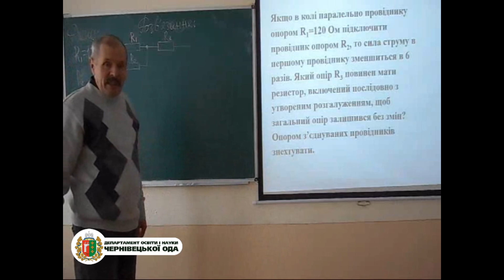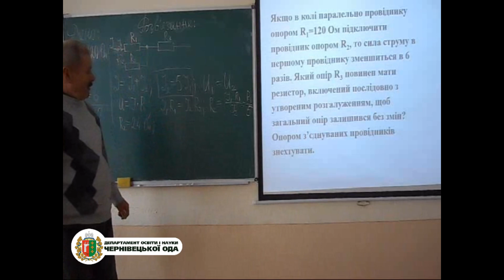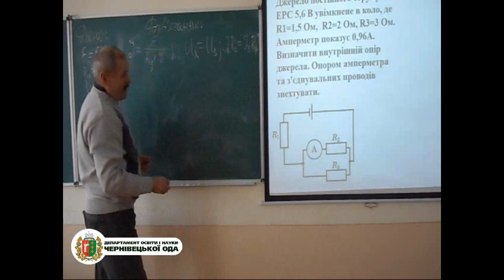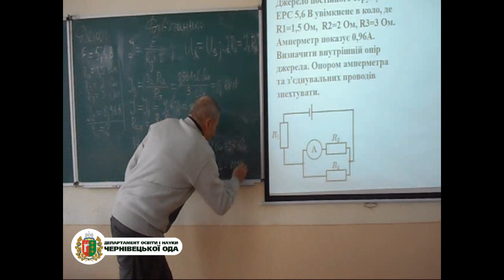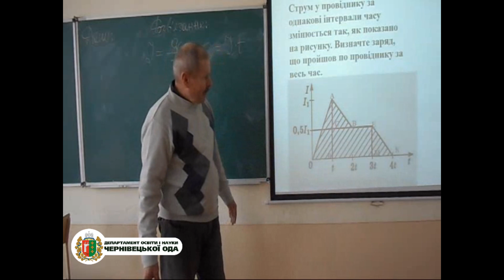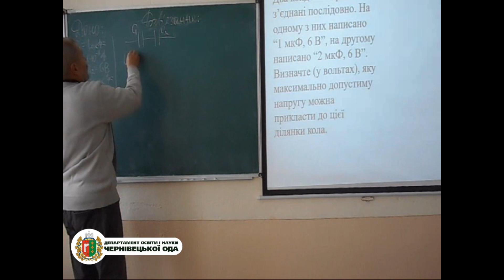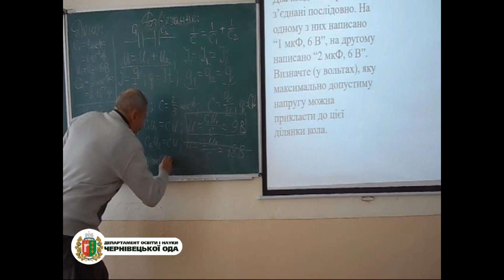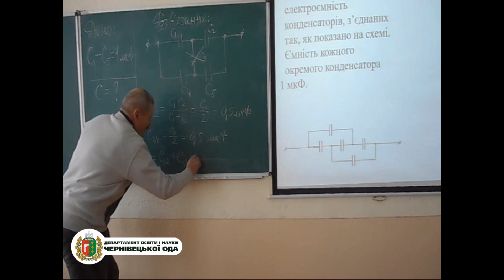Урок 9. Види з'єднання провідників та конденсаторів в електричному колі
Руснака Віктора Васильовича, учителя фізики  Росошанівської ЗОШ  І-ІІІ ст. Кельменецького району